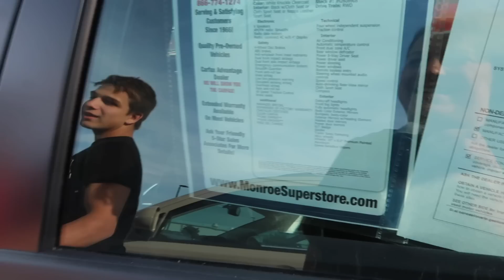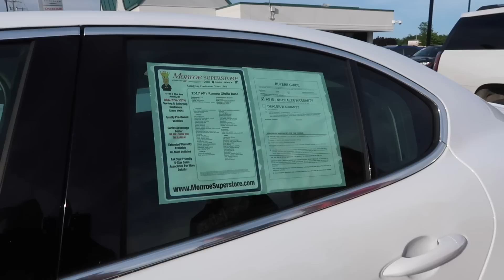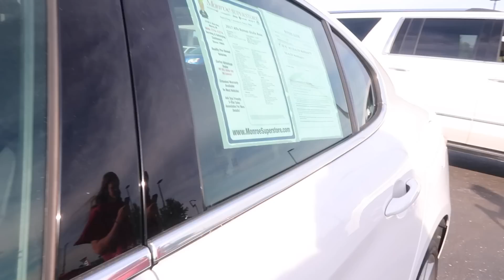CAR SHOPPING! HIS FIRST CAR AT 16!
Time for Chase to get his license and his own car! What type of car should he get? See what types he likes!

We are a Michigan family of 6 - Ken & Candi, Karli Reese (14) Chase (16) Blake (18) Andrew (23)

♥ We share family friendly vlogs, entertaining challenges, travel adventures, shopping, cooking, kids sports and more! We built our dream home and  have shared the entire process & are still working on making it our home! We are just a typical American family who loves to spend time together and sharing our amazing life with the world!
LIVE  ♥  LOVE  ♥ RECORD